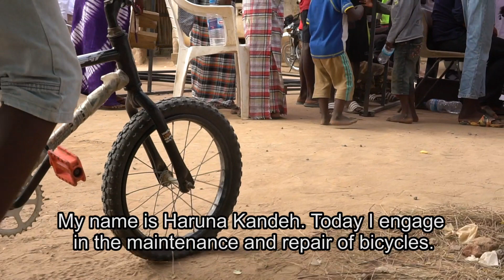Tekki Fii insights: bike repair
Empower youth by equipping them with skills!

In The Gambia, through a government-led nationwide roadshow in April 2019 aimed at helping young people make it at home – or 'Tekki Fii' in Wolof – locals learned different skills, including bike repair:

🔹One-on-one training for mechanics
🔹Sharing of tools
🔹Bike rentals to tourists

For information about our Youth Empowerment Project in The Gambia, funded by the European Union,